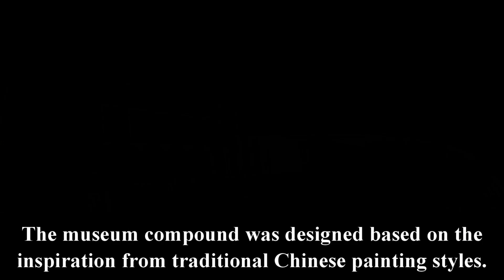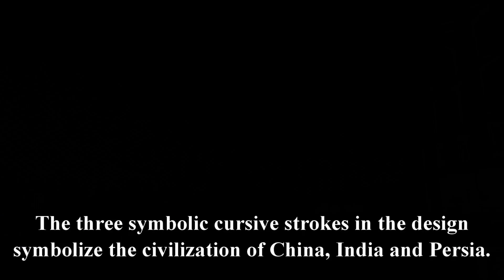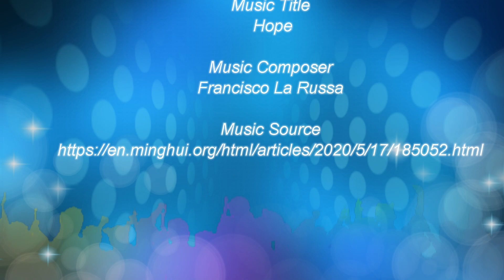The Southern Branch of Taiwan’s National Palace Museum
Southern Branch of National Palace Museum is located in southern Taiwan's Chiayi County.  The museum compound is like an exquisite giant work of sculpture, which was designed based on the conceptual inspiration from the three traditional Chinese painting styles.  It boasts a gateway to Asia.